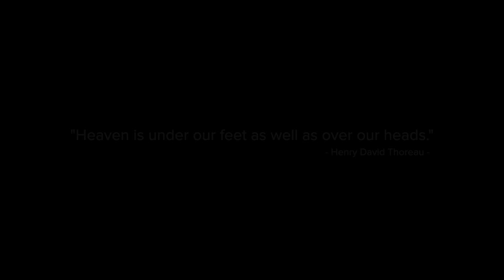YOUR DREAM LIVING AT EKAA BOUTIQUE RESORT AT ANAKKATI, PALAKKAD, KERALA, INDIA.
A LUXURY LIVING REDEFINED promoted by EKADANTHA PROMOTERS PVT.LTD, Designed, Developed & Managed by  SCAPULAR HOSPITALITY VENTURES.